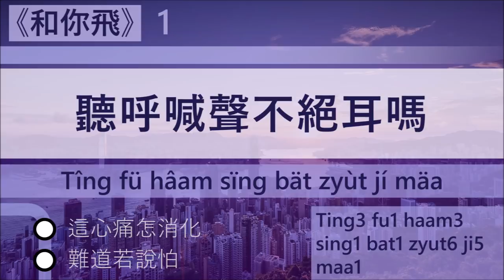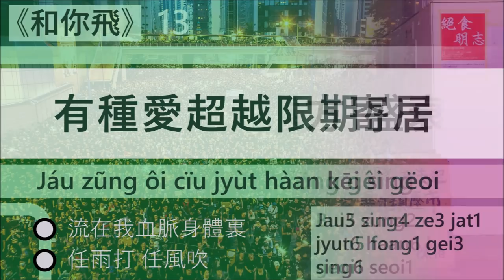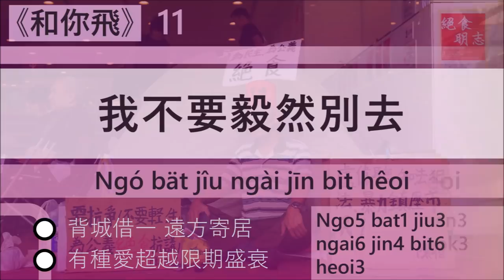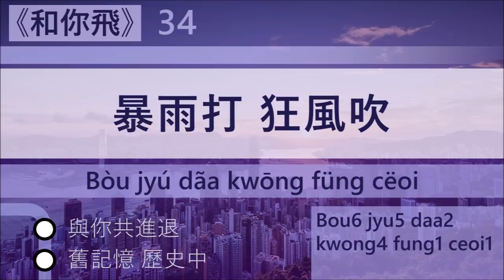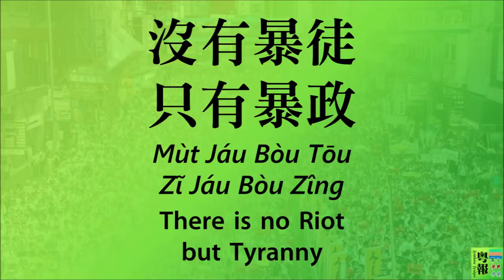粵報《和你飛》香港人 Cantopop: "Wō Néi Fëi" (Fly With You) Hongkongers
撳呢度睇歌曲簡介、歌詞、拼音、粵語翻譯
Click here for song description, lyrics, transliteration & Cantonese translation

歌名/ Song Title: 《和你飛》
意思/ Title Meaning:
同你一齊飛/ Fly With You (With/ You/ Fly)
語言/ Language: 粵語/ Cantonese
簡介/ Song Description:

呢首歌係2019年8月12號發佈嘅歌曲，呼應香港反送中社會運動。
以下爲部分歌詞分析（可能係穿鑿附會，大家各自領悟）：
「但怕你，沒法回家」呼應7月1號示威者衝入立法會，立場新聞直播訪問一位年歲不大嘅女子堅持重返立法會，爲咗營救留守義士，好驚聽日會見唔返佢哋；
「我不要毅然別去，背城借一，遠方寄居」講述好多人寧願死在香港，都唔願移民外地，苟且偷生嘅價值觀；
「那位唱詩拯救我家，看畫面多優雅」講述嘅係多次遊行示威中，經常唱頌天主教聖詩Sing Hallelujah To The Lord (唱哈利路亞讚美主)；
「痛哭快失聲似啞巴，流淚來記掛，爲了你，奉上白花」紀念反送中運動之間，多位行先一步以死進諫嘅義士；
「暴雨打，狂風吹，與你共進退」呼應抗爭者「齊上齊落」嘅抗爭價值。

Published in 12 August 2019, this song talks about the Anti-ELAB protest taken place in Hong Kong.

作曲/作詞/主唱 / Composer/ Lyricist/ Singer:
[粵語/ in Cantonese]
作曲：香港人
作詞：香港人
主唱：香港人

[粵語拼音/ in Cantonese transcription]
Zôkkük: Höeng Gõng Jān
Zôkcī: Höeng Gõng Jān
Zyũcôeng: Höeng Gõng Jān

[英文/ in English]
Composer: Hongkongers
Lyricist: Hongkongers
Singer: Hongkongers

歌詞簡介：
(1) 各段歌詞前嘅數字，對應片中上面歌名右邊嘅數字
(2) 歌詞排列次序爲：原文歌詞、粵語翻譯、原文歌詞拼音
(3) 片中顯示爲：原文歌詞（中間）、拉丁粵文（中下）、下續兩句歌詞（左下）、粵拼（右下）

Gö cī gãan gâai:
(1) Gôk dyùn gö cī cīn gê sôu zì, dêoi jîng pĩn züng sòeng mìn gö mẽng jàu bïn gê sôu zì
(2) Gö cī pāai lìt cî zèoi wāi: Jyūn mān gö cī, Jyùt jyú fäan jìk, Jyūn mān gö cī pîng jäm
(3) Pĩn züng hĩn sì wāi: Jyūn mān gö cī (Züng gäan), Läai dïng jyùt mān (Züng hàa), Hàa zùk lóeng gêoi gö cī (Zõ hàa), Jyùt pîng (Jàu hàa)

Description of Lyrics:
(1) You can trace the lyrics by looking at the number shown on the right of the song title shown in the upper part of the video. This number is equivalent to which is shown before each section of the lyrics shown below.
(2) There are 3 parts for each section below: Lyrics (in the source language), Cantonese translation of the lyrics, Romanization of the original lyrics.
(3) You can find in the video: Lyrics (in the middle part), Romanized Cantonese (below the lyrics), 2 next lines (at the bottom-left corner), Jyutping under LSHK Scheme (Romanization of Cantonese) (at the bottom-right corner).

-- (歌詞) --
請碌去下面，留言置頂嗰度
-- (Lyrics) --
Scroll down to the comment for the lyrics

粵報簡介：
粵報創始於2014年，承傳廣州粵語運動，以粵字報告新聞、討論時事、分享交流，並且提供相關嘅粵語知識，提倡口講粵語、手寫粵文嘅粵人精神。
粵語係大粵千年文明之中最核心嘅文化，自古銅文明作為南方絲綢之路嘅重要中轉站，到近代粵、壯兩族開始文化交流，粵語承載住大粵人民嘅生活。
粵報二字，精簡而明確，就係圍繞大粵而開刊嘅報章，希望借助呢個網上平台，聚集奮發向上捍衛大粵文化嘅朋友，喺呢個充滿衝突、矛盾嘅二十一世紀東亞、南亞，無懼腳底藤蔓、斬盡路途荊棘，保住我哋最親切、最熟悉嘅大粵文化。
粵報格言：粵文、粵民、粵聞。手執筆桿以粵文記載大粵人民之事，係粵報一直秉承住嘅理念。
了解更多，請參閱《粵報》第三版網頁：

《新歌招募》
如果你有想拜託我哋整成拼音片嘅粵語歌，請喺是但一段片下面，留低你嘅建議，我哋會好快回覆你 :)